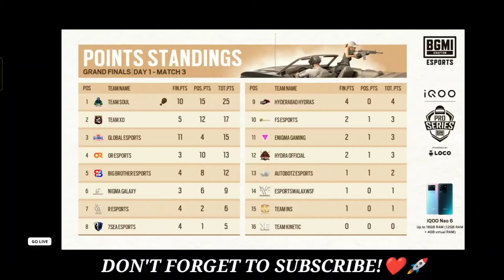Hector yet again proves his IMPORTANT ROLE in the team! TEAM SOUL Chicken Dinner in Match3 Day1 BMPS